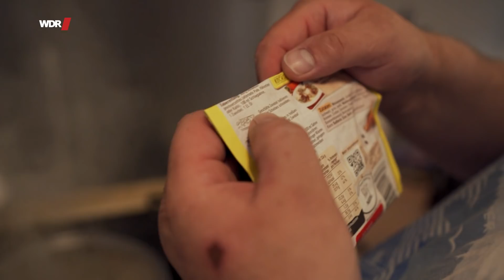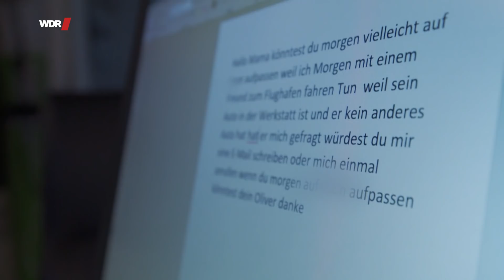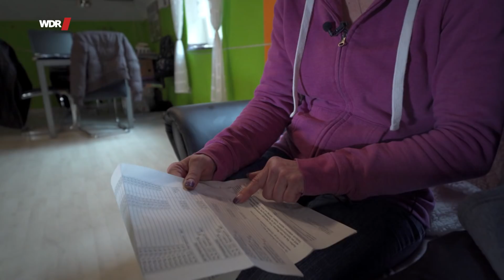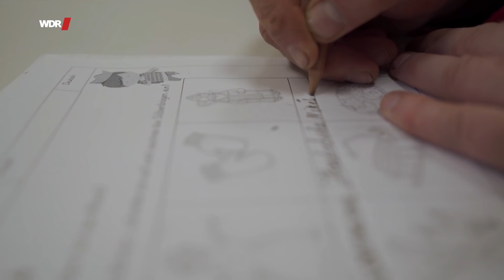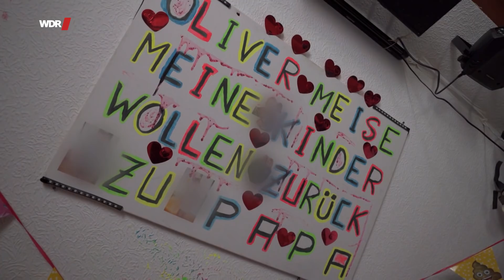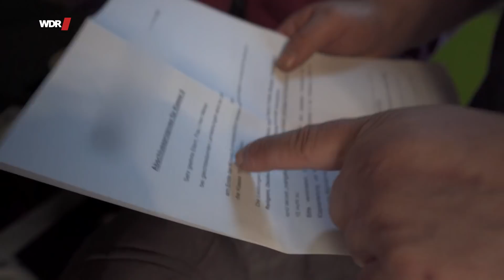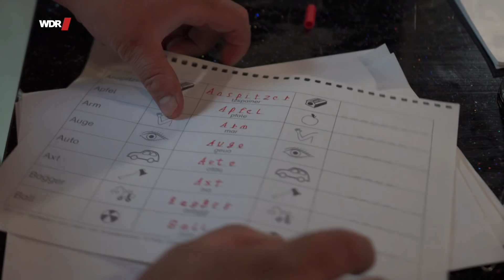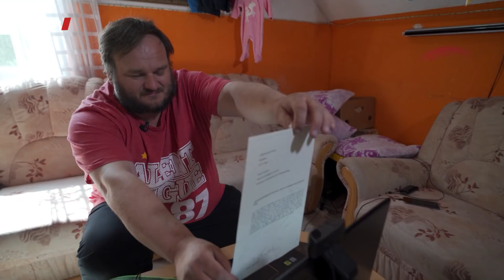Oliver, 44, Analphabet | WDR Doku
Mitternacht in Essen: Oliver M. ruft seine Schwester an. Er arbeitet bei einem Sicherheitsdienst und eine Fehlermeldung ist auf einem Monitor aufgetaucht. Buchstabe für Buchstabe diktiert er seiner Schwester die Wörter ins Telefon, denn Oliver kann den Text nicht lesen. Seine Arbeitskollegen um Hilfe bitten kann er nicht – sie wissen nichts von seinem Handicap. Wenn jemand davon erfährt, verliert er seinen Job. Dabei hat er sogar seinen LKW-Führerschein geschafft, weil er gelernt hat, sich vieles vom Zuhören zu merken.

„Ich bin ja nicht dumm,“ sagt der 44-Jährige. „Ich kann nur nicht lesen!“ Wie ihm geht es 6,2 Millionen Erwachsenen in Deutschland, mehr als die Hälfte von ihnen sind deutsche Muttersprachler. Vielen gelingt es zwar wie Oliver M., einzelne Wörter oder kurze, einfache Sätze zu entziffern. Zusammenhängende Texte sind für sie trotzdem eine große Hürde – obwohl drei Viertel der Betroffenen sogar einen Schulabschluss haben und fast zwei Drittel von ihnen auch berufstätig sind. Ihre Umgebung erfährt oft nichts von der Leseschwäche: Die meisten haben Techniken und Tricks entwickelt, damit niemandem auffällt, dass sie die Speisekarten, Kinoprogramme, Gebrauchsanweisungen, Hinweise oder Behördenbriefe nicht lesen können.

Auch Oliver hat gelernt, seine Schwäche im Alltag zu verstecken, bestellt im Restaurant dasselbe wie sein Gegenüber oder tippt auf irgend eine Zeile in der Speisekarte. Er erfand Ausreden wie „Ich habe meine Brille vergessen“ oder diktierte Texte in sein Smartphone. Auf der Arbeit flog er damals auf und verlor seinen Job. Zu Hause hilft ihm sein ältester Sohn und wenn Oliver Behördenbriefe und ähnliche Schreiben bekommt, bittet er seine Schwester um Unterstützung. Seit fünf Jahren belegt Oliver Alphabetisierungskurse an der Volkshochschule. Sein großes Ziel: Er will, dass seine eigenen vier Kinder die Schule abschließen – und hadert mit sich, weil er ihnen dabei so wenig helfen kann. Er macht sich Sorgen, weil sie schlechte Noten nach Hause bringen und will unbedingt, dass sie sich mehr anstrengen, um einen besseren Start ins Leben zu haben als er selbst. Eines aber, sagt er, ist schon geschafft: Lesen – das können seine Kinder.

🎥   Ein Film für Menschen Hautnah von Patrick Stijfhals.